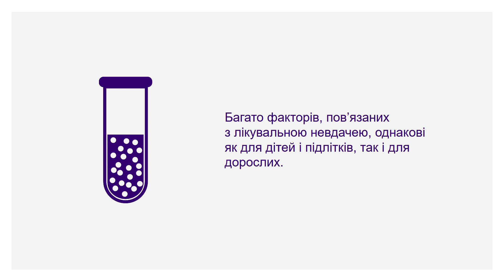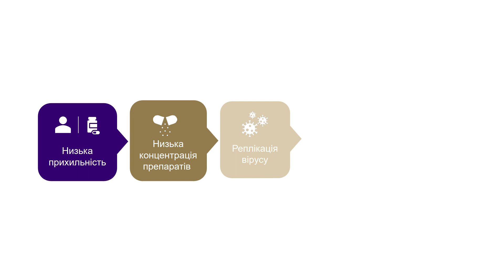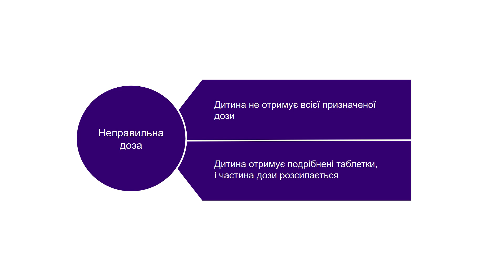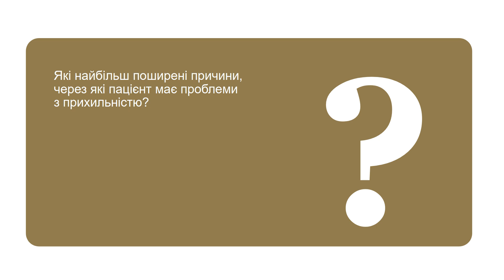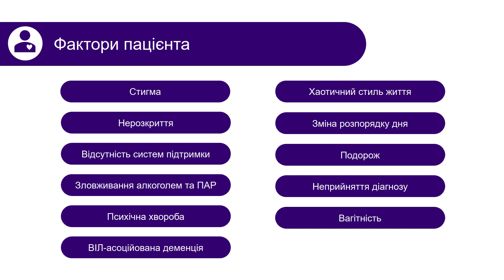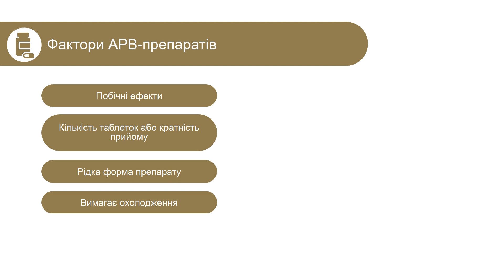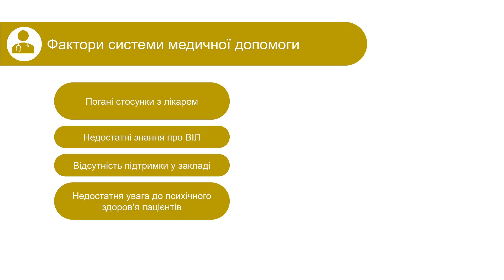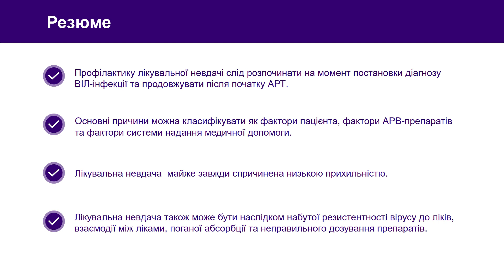4.1 Причини лікувальної невдачі